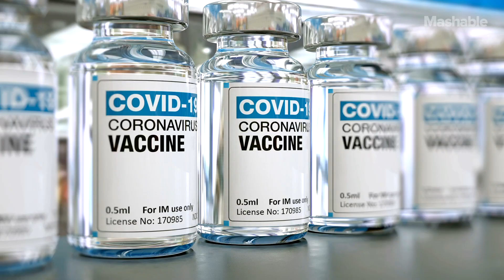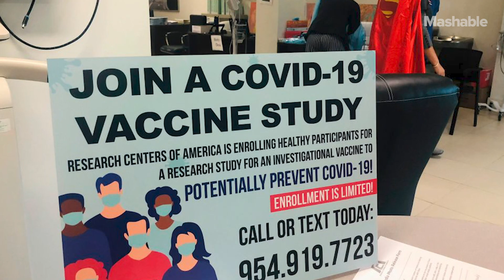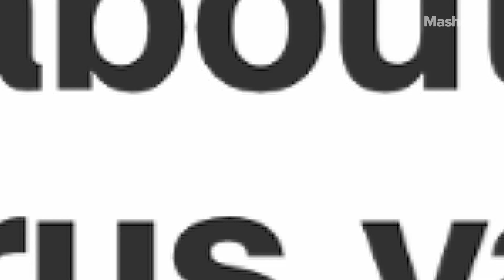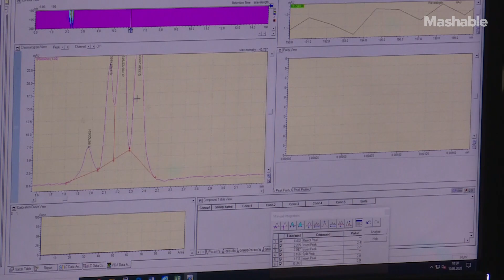What You Need to Know About the COVID-19 Vaccine | Mashable Explains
Pfizer, BioNTech, and Moderna are the first to complete phase 3 clinical testing for a COVID-19 vaccine in the U.S. Mashable's Rebecca Sohn breaks down what needs to happen next before we finally get a vaccine.